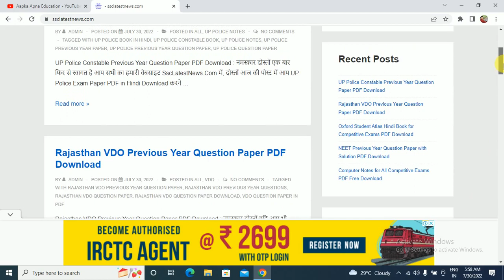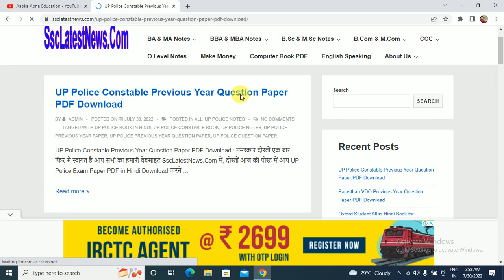UP Police Constable Previous Year Question Paper PDF Download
Aapka Apna Education About is UP Police Constable Previous Year Question Paper PDF Download, Hi Friends आज की इस वीडियो में आप UP Police Constable Question paper with Answer Books in Hindi and English PDF Download करने के लिए निचे दिए गये लिंक पर क्लीक करें |

Download UP Police Constable Question Paper in PDF